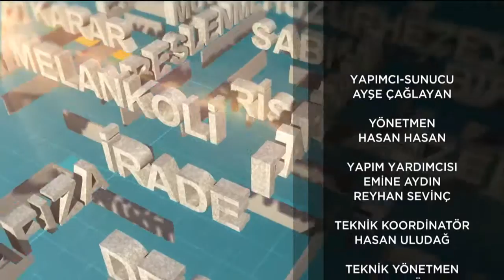Şimdi Ne Yapmalı? 39.Bölüm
Ayşe Çağlayan'ın sunumu, Psikolog ve Aile Danışmanı Özgül Piyade'nin katılımı ile TRT Diyanet'te...